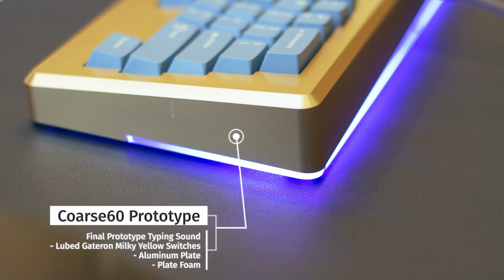KFA Coarse 60 Prototype Typing Test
Typing Sound Test of Gateron Milky Yellow on Prototype Coarse 60!

Build Specs:
- Coarse 60 Prototype by Sehonky x KeebsForAll
- Aluminum Plate with plate foam
- GMK Godspeed Keycaps